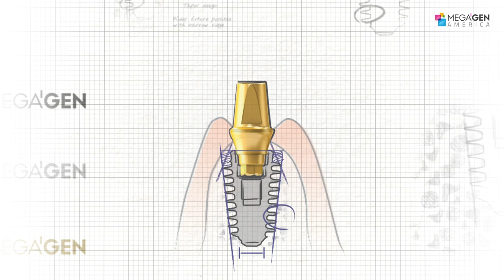AnyRidge Design Concept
𝘿𝙤 𝙞𝙩 𝙩𝙝𝙚 𝘼𝙣𝙮𝙍𝙞𝙙𝙜𝙚 𝙬𝙖𝙮 🛣

✔️ Narrow Apical Diameter
✔️ Taper Design
✔️ KnifeThread®
✔️ Strong self-threading
✔️ Maximum preservation of cortical bone
✔️ Single Connection
✔️ Biologic S-line
✔️ Various post height options
✔️ Freedom of 1mm
✔️ Variety of cuff height options
✔️ Optimum post taper
✔️ Strong abutment screw, thicker abutment wall

Do you need help with product information?